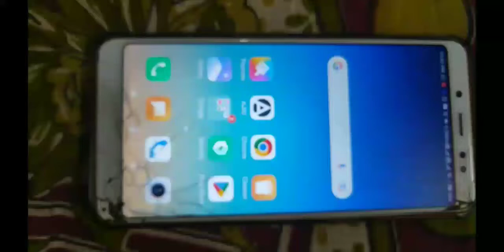I have magic phone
Hii
My name is Arpit Agrawal owner of our channel

I am here to post daily videos regarding Knowledge of top 10